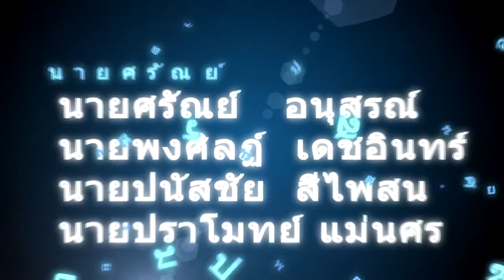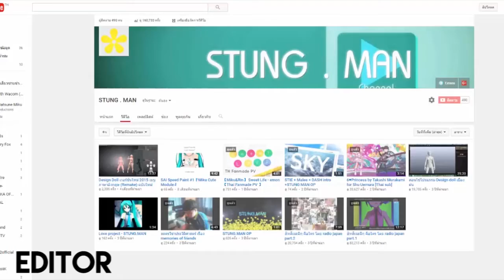STUNG MAN Showreel (2012-2016)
For education only / Non profit for this video

Song : Tell your world - Hatsune Miku feat. Kz livetune

STUNG MAN work Collection 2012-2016